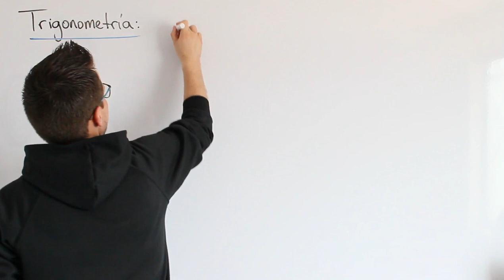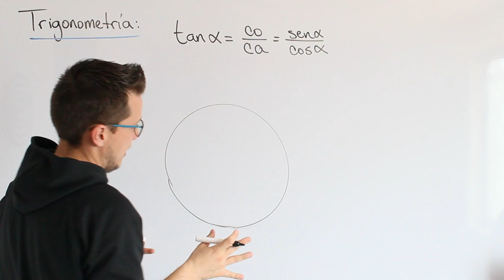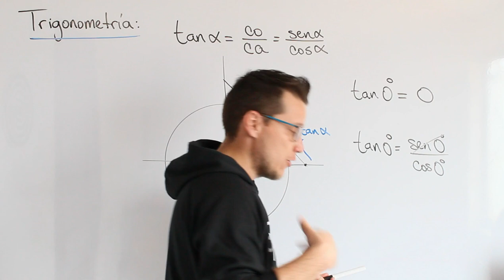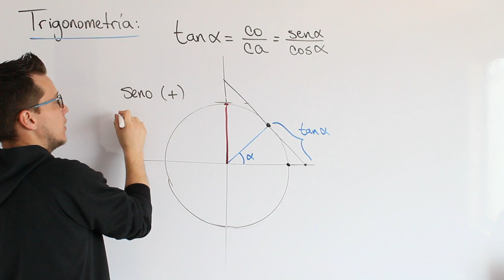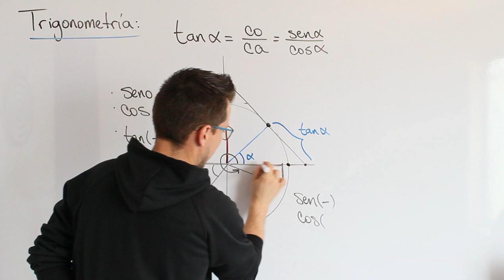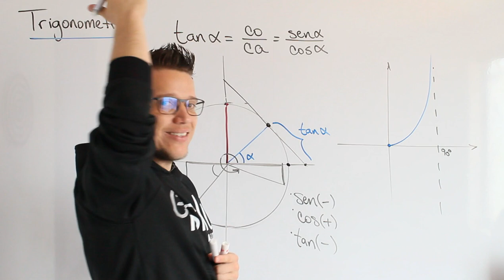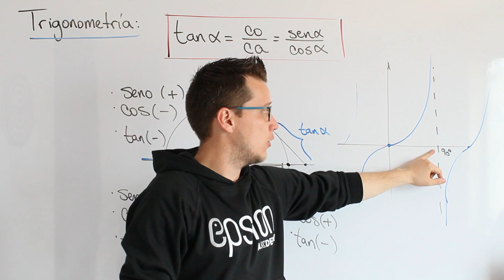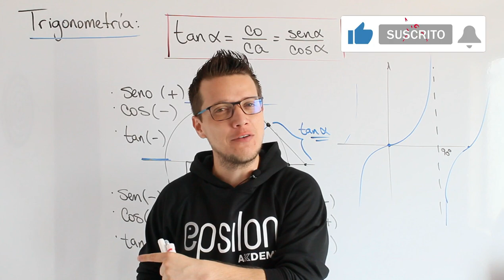📐 ¿Qué es la TANGENTE? ✍😎